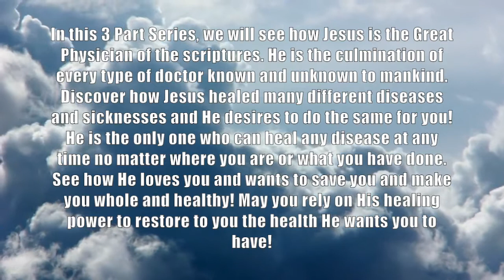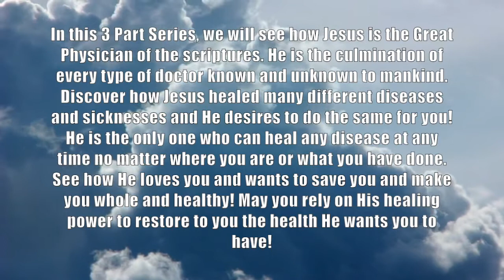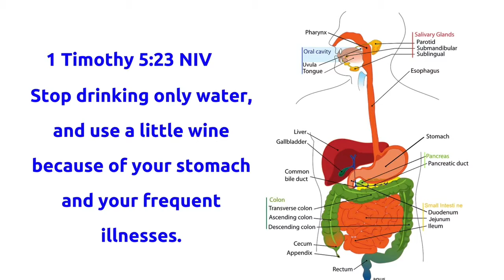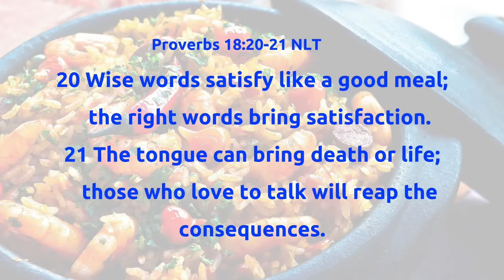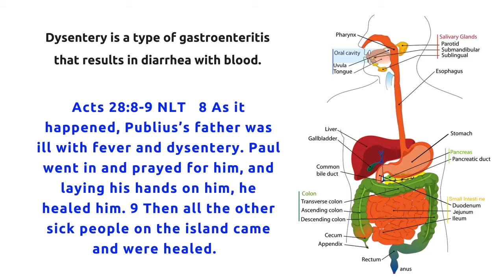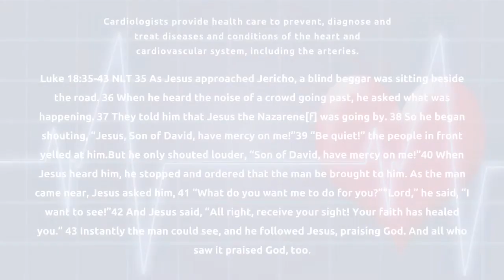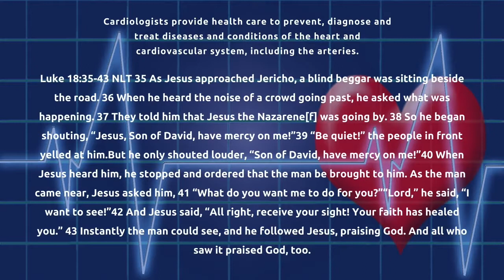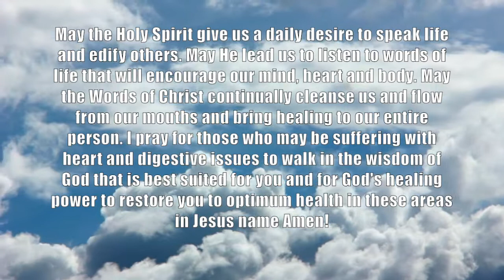The Great Physician - Part 1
There are doctors who specialize in one discipline, some specialize in a few, but there is only ONE who specializes in them all!

Watch the videos below for some additional great insights on healing and healthy eating.
Make sure you visit the information that is within the description boxes of each video.
Pray for guidance and consult your local doctors.

Healthy Eating Habits (Advice for kids but helpful to adults as well)

Need Healing? Sandra Kennedy on Sid Roth's It's Supernatural!

Mark your Calendars Next Video Drops  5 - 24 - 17

For Business Inquiries and Additional Information for alternative ways for Monetary giving please email us (In Details section Click View Email Address - MUST ACCESS WHILE ON A DESKTOP OR LAPTOP COMPUTER)

Other References:
The page has since been removed so check out information from wikipedia

Its important for us to always seek the person of the Holy Spirit for guidance in our daily lives.
Asking Him to take care of us and show us the person of Jesus Christ in our daily living and in our daily scripture reading.
Meditating on the Word and asking the Holy Spirit to show you Jesus Christ within the scriptures, ask the Holy Spirit to feed/strengthen you, and give you revelation as we read.
Asking for Jesus to Change us from Glory to glory and allowing us to fulfill our destinies. Asking God to help us steward whatever He has currently given us in Life and to ask the Holy Spirit Daily to give us wisdom for our everyday decisions.
Asking for the fruit of the Spirit and love of Christ to shine through us in every relationship in our lives. In addition waiting, Listening to the Lord and praying these things for the believers and unbelievers in our current sphere of influence and the ones the Lord brings across our paths.
Let us be kind, respectful and generous to those who believe us and for those who don't as well.